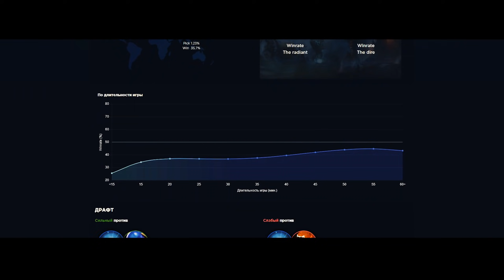ЭТО ТОЧНО ВИСП? 5000 МАТЧЕЙ НА IO DOTA 2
Есть проблемы с поднятием MMR? Прокачай свой скилл на MoreMMR
В сегодняшнем видео игрок , у которого 5000 матчей на герое Wisp в игре Dota 2.